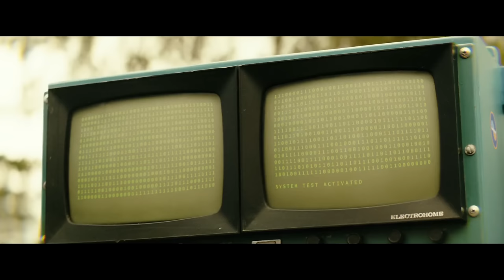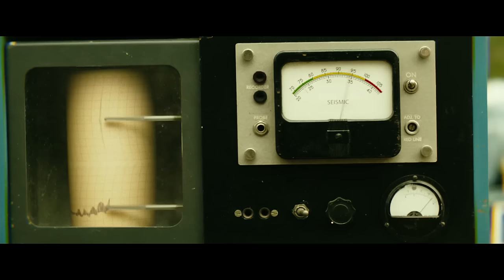Kong: Skull Island - Helicopter scene - Black Sabbath - Paranoid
Kong: Skull Island (2017)
Director: Jordan Vogt-Roberts
Song: Black Sabbath - Paranoid